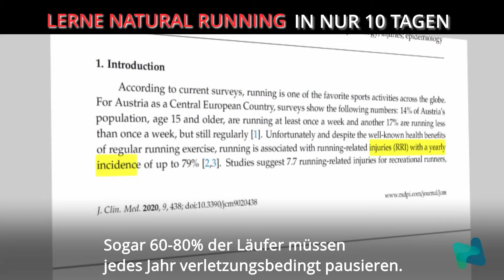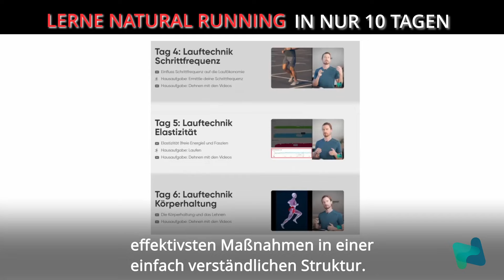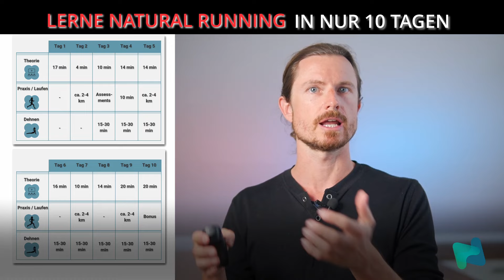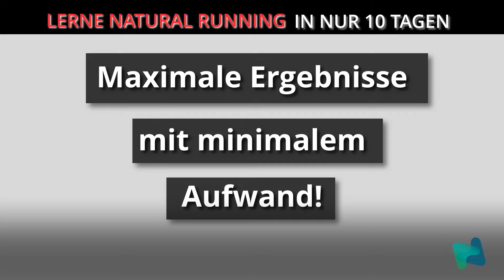Natural Running Online Kurs - Lerne Lauftechnik und Mobilität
Lerne in 10 Tagen mit Barfußschuhen effizient zu laufen!

Stellst du dir die Frage wie du mit Minimalschuhen richtig läufst?

Willst du deine Füße aus den Fußgefängnissen befreien und schmerzfrei und unbeschwert laufen?

In diesem Kurs lernst du die wichtigsten Aspekte des Natürlichen Laufens und erfährst, wie du die Veränderungen des sitzenden Lebensstils wieder rückgängig machen kannst.